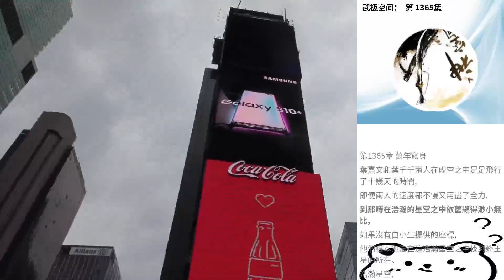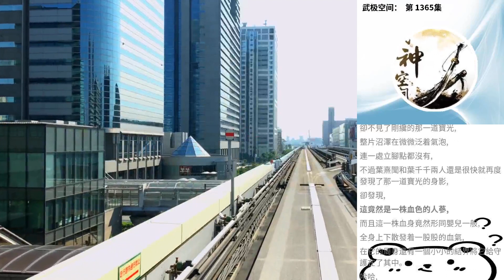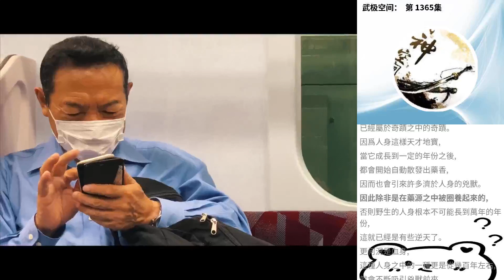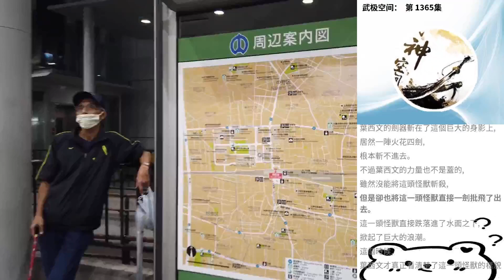武極空間： 第 1365集